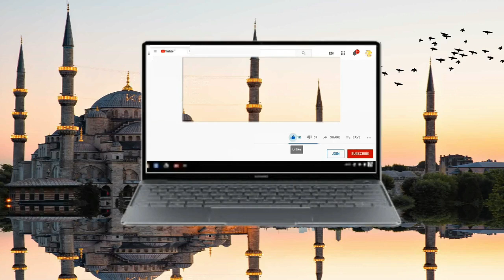SUPER CRISPY FRIED FISH RECIPE | SIMPLE FISH FRY RECIPE| ASIAN RECIPES| 2023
To make crispy fried fish, you'll need a few basic ingredients. Here's a simple recipe for crispy fried fish:

Ingredients:

Fish fillets (such as cod, tilapia, or haddock)
All-purpose flour
Cornstarch
Baking powder
Salt
Pepper
Paprika (optional, for added flavor and color)
Egg
Milk
Cooking oil (vegetable oil or canola oil work well)
Instructions:

Prepare the Fish:

Pat the fish fillets dry with paper towels to remove excess moisture.
Season the fillets with salt and pepper to taste.
Create Dredging Mixture:

In a bowl, mix together a dredging mixture. Combine all-purpose flour, cornstarch, baking powder, salt, pepper, and paprika (if using). Adjust the quantities based on the amount of fish you're cooking.
Prepare Egg Wash:

In another bowl, beat an egg and mix it with a bit of milk to create an egg wash.
Coat the Fish:

Dip each fish fillet into the dredging mixture, making sure to coat it evenly. Shake off any excess.
Dip in Egg Wash:

Dip the coated fillet into the egg wash, ensuring it's well-covered.
Coat Again:

Place the fillet back into the dredging mixture for a second coating. This double coating helps to achieve a crispier texture.
Heat Cooking Oil:

In a deep pan or skillet, heat cooking oil to about 350-375°F (175-190°C). There should be enough oil to submerge the fish fillets.
Fry the Fish:

Carefully place the coated fish fillets into the hot oil. Fry until the fish is golden brown and cooked through. The cooking time will vary depending on the thickness of the fillets.
Drain Excess Oil:

Once the fish is cooked, use a slotted spoon to remove it from the oil. Place the fried fish on a plate lined with paper towels to drain any excess oil.
Serve:

Serve the crispy fried fish hot, perhaps with lemon wedges or tartar sauce for added flavor.
Feel free to adjust the seasoning and coating ingredients based on your preferences. Enjoy your crispy fried fish!